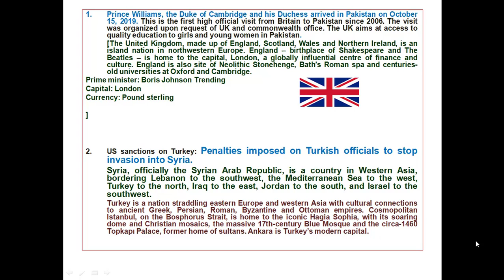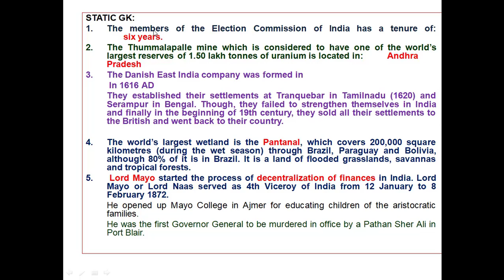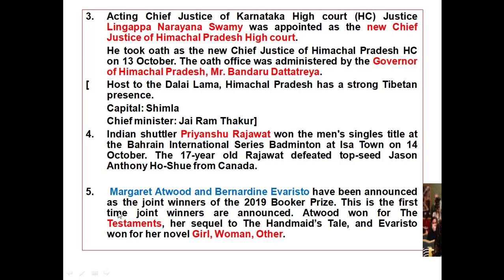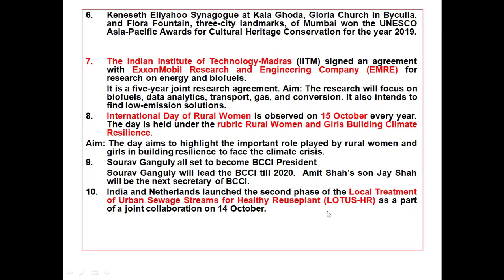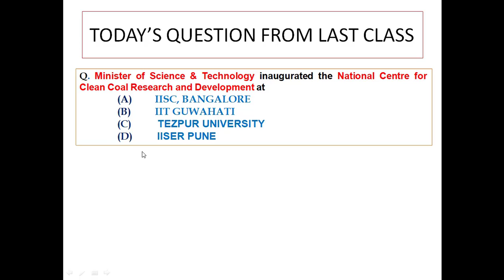16 OCTOBER 2019 CURRENT AFFAIRS|DAILY CURRENT AFFAIRS SESSION|UGC NET/SET, UPSC, SPSC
ANSWER TO THE QUESTION ASKED: (A) IISC, BANGALORE